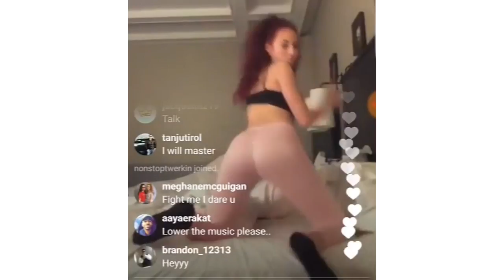Bhad Bhabie Isn’t That Bad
soundcloud check my playlist and shi